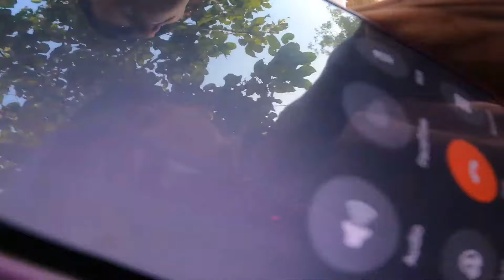Duke 200 Accident 💔 || Bhai Yea Kya Ho Gaya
I hope u like this motovlog. If u want more exciting videos on this channel plz turn ON the bell 🔔 notification so that u can notify when new vlog drop.

And thanks for supporting our channel.